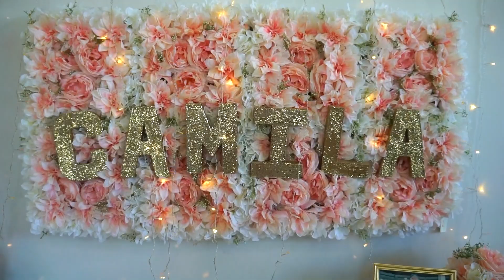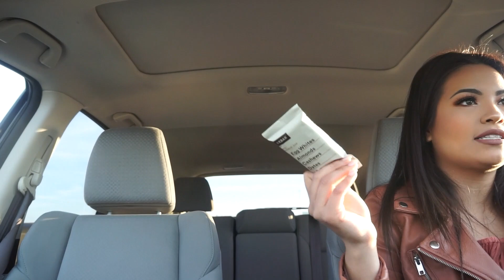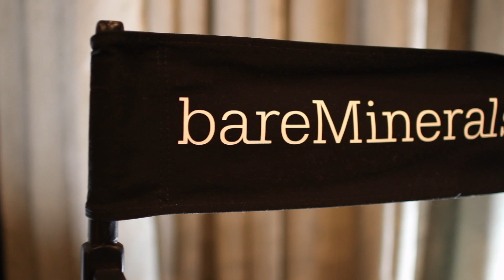UNICORN THEME PARTY | BelindasLife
UNICORN THEME PARTY!

Let her know I sent ya! You will love her cakes!

MAKE AND SAVE MONEY!!!
UBER get $5 off belindav12
Munster, IN 46321